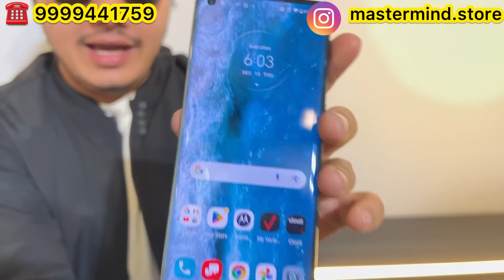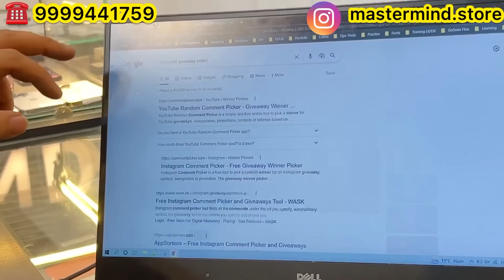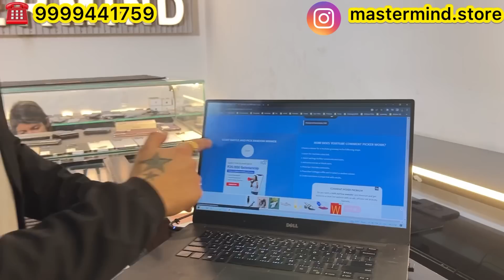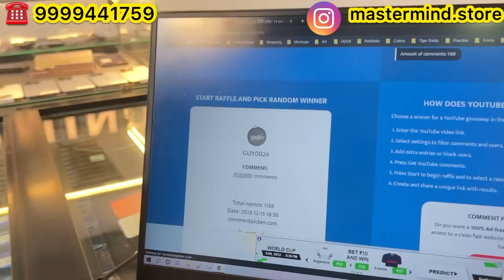सिर्फ़ 999/- Iphone 13 Pro 64999/- X 17999 Fold 2 21000/- Mastermind Tilaknagar | Second hand iphone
second hand iphone delhi,
second hand iphone delhi market,second hand iphone dehradun,
second hand iphone delivery,second hand iphone assam,second hand iphone aurangabad, open box iphone price
open box mobile phones delhi,mobile wholesale in delhi,i phone mobile wholesale market in delhi,jio mobile wholesale market
iphone wholesale market,iphone wholesale market in delhi,iphone wholesale market in mumbai,
iphone wholesale suppliers,iphone wholesale market in kolkata,
iphone wholesale price,
buy iphone wholesale,iphone wholesale
mobile wholesale delhi,mobile wholesale dukan,
mobile wholesale dealer,mobile wholesale delhi market,
second hand mobile wholesale delhi,
old mobile wholesale delhi,
mobile wholesale factory,mobile wholesalegaffar market,
mobile wholesale hyderabad,wholesale mobile homes,
iphone wholesale delhi,
iphone wholesale in india,second hand iphone wholesale,
used iphone kerala,
used iphone abu dhabi,
used iphone amazon,
used iphone airpods,
used apple iphone,
used apple iphone in kolkata,
iphone used as mouse,
are used iphones worth it,

second hand mobile,second hand
used iphone
second hand iphone dealers,second hand iphone emi,
second hand iphone s e,
iphone s e second hand price,second hand iphone s e 2020,
second hand iphone finance,
second hand iphone flipkart,second hand iphone face id not working,
second hand iphone for sale,
second hand iphone guide,second hand iphone gaffar market,
second hand iphone jammujj communication iphone,iphone 13,
iphone 12,
iphone 13 pro max,
iphone 14,